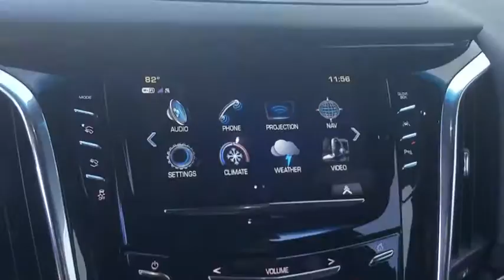2018 Cadillac Escalade Los Angeles, Woodland Hills, Beverly Hills, Thousand Oaks, Van Nuys, CA 88040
2018 Cadillac Escalade